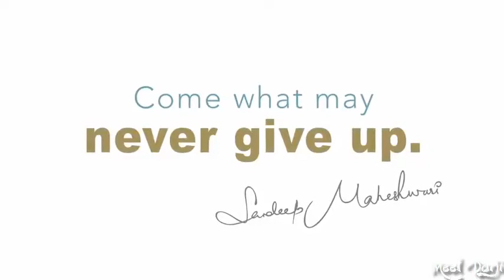NEVER GIVE UP By Sandeep Maheshwar